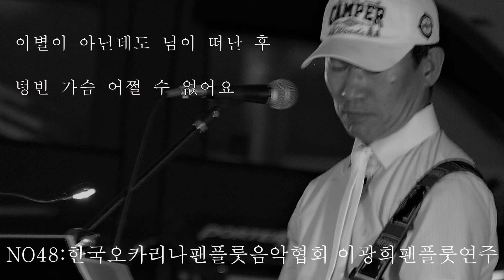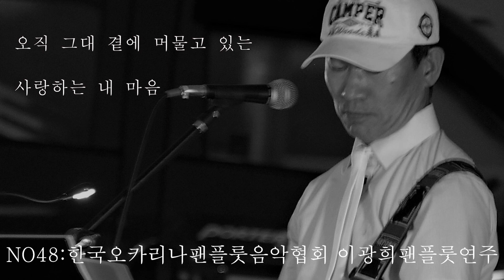NO49:(님의향기)한국오카리나팬플룻음악협회 이광희 팬플룻연주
님의향기(김경남)한국 오카리나 팬플룻 음악협회 이광희 팬플룻(Panflute)
연주